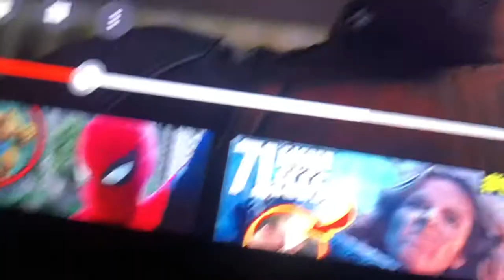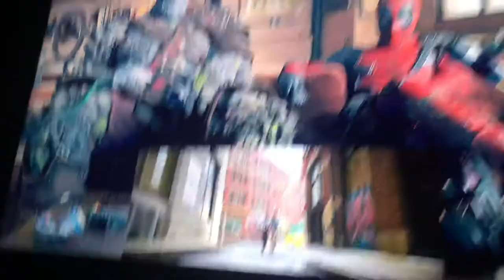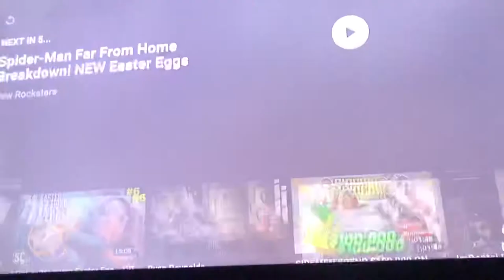KORG AND DEADPOOL IN THE SAME ROOM!